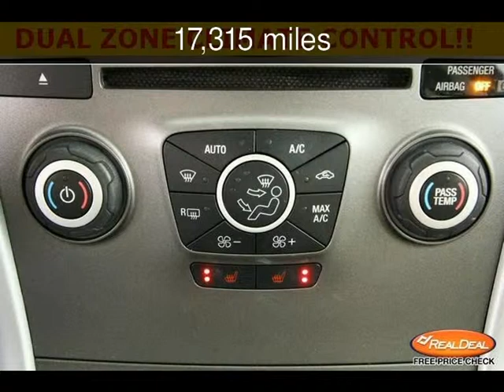2013 Ford Edge SEL Used Cars - Kansas City,Missouri - 2013-11-16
See more details about this used car This 2013 Ford Edge SEL with 17,315 miles is for sale at The KC Car Guy.